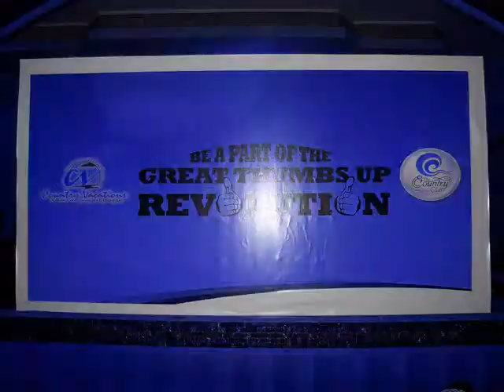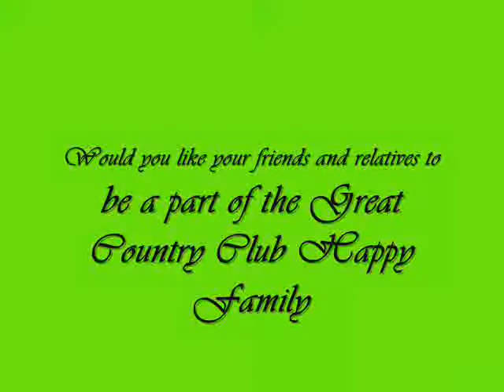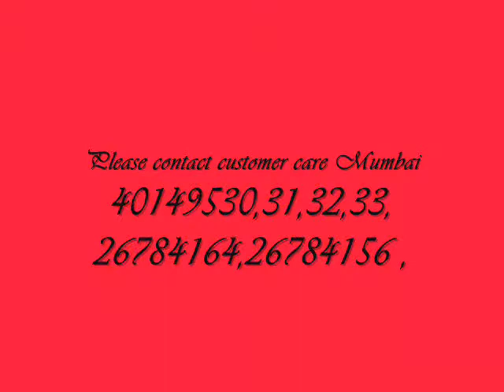COUNTRY CLUB INDIA LTD - RAKESH - MEMBERSHIP NO-MMP-912